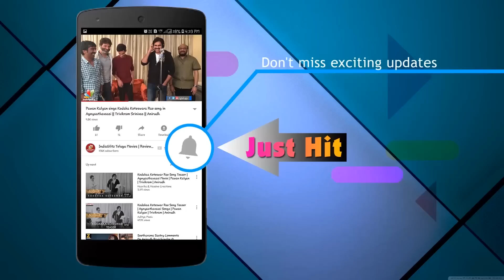Agnyaathavaasi or Jai Simha | Public opinion on Sankranthi 2018 winner | Kathi Mahesh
Agnyaathavaasi or Jai Simha ? Public opinion on Sankranthi 2018 winner, Kathi Mahesh vs Pawan Kalyan controversy and more.